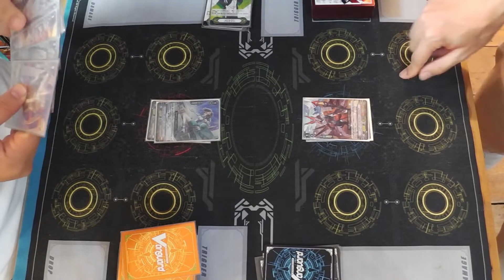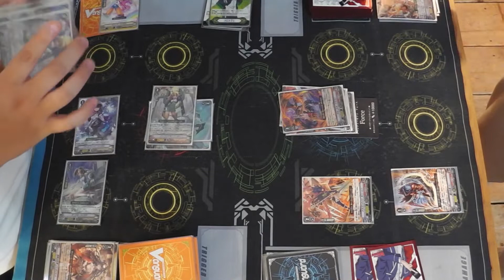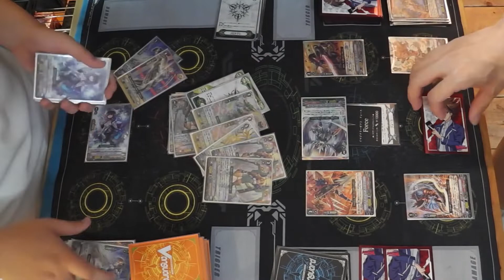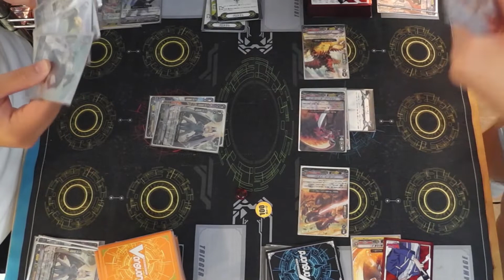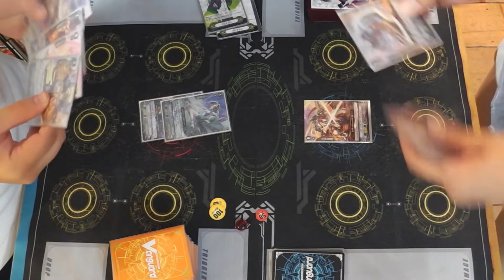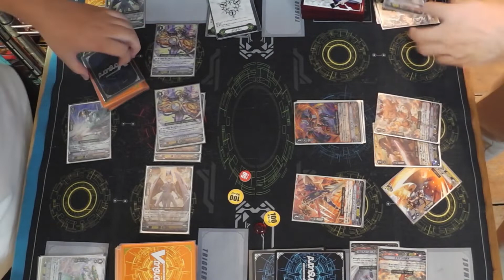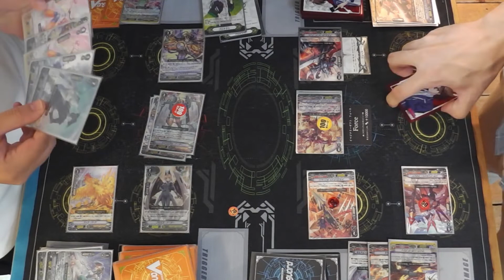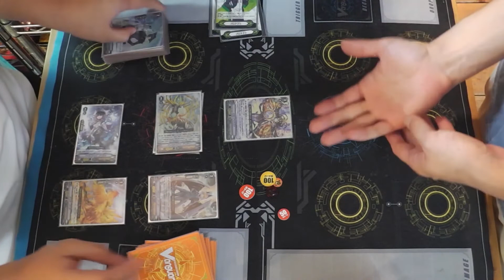ヴァンガード ヴァンガ脳鍛え中 オラクルVSかげろう 3連戦